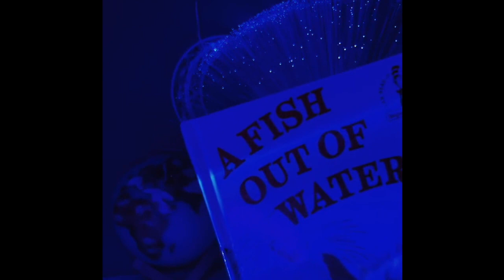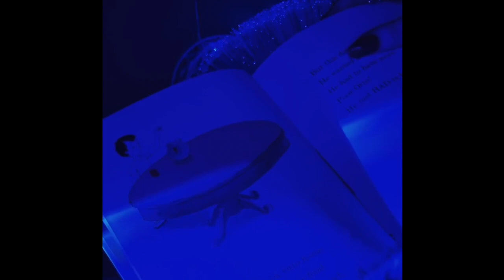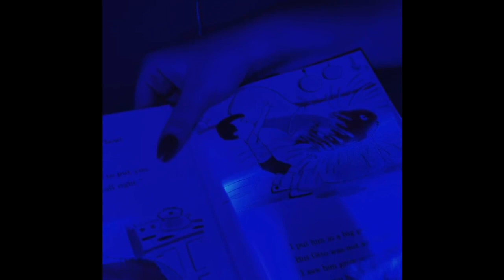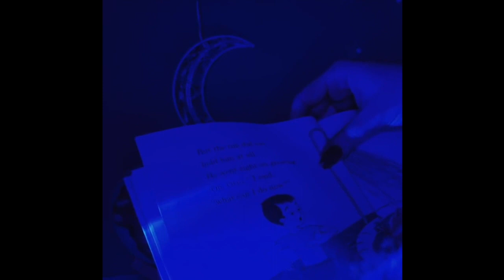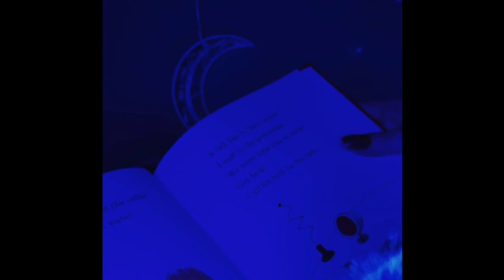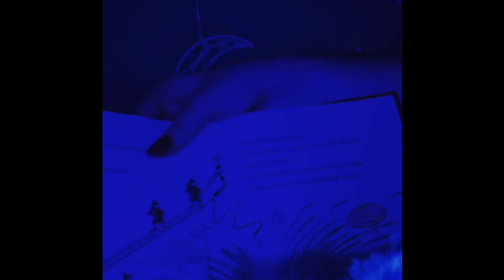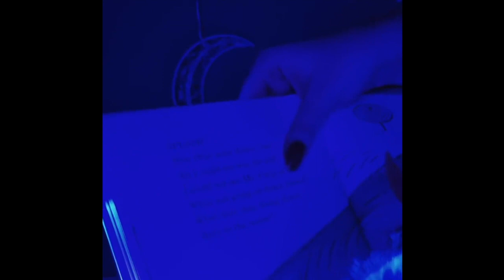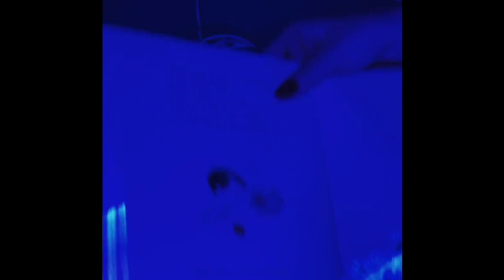ASMR for Sleep and Relaxation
Hi Friends! I am glad you're here! This video is from a TikTok Live. Please keep in mind this includes whispers as I talk to the chat throughout the live. :) - 5/13/23

Welcome to Happily Ever ASMR! My name is Ren, and I am so glad you're here! My goal is to help you relax, fall asleep, and enjoy.

Thank you in advance for watching and for your support! More videos to come soon. You are the best!

Many thanks,
Ren